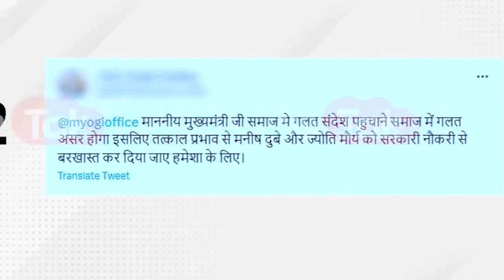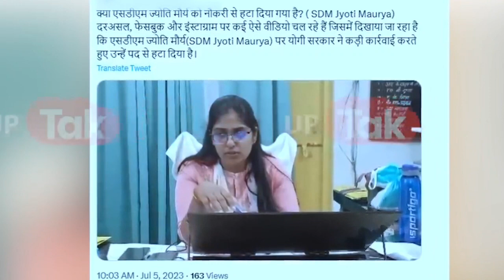Fact Check: PCS ज्योति मौर्या को सीएम योगी नेनौकरी से निकाल दिया है? jyoti maurya alok maurya